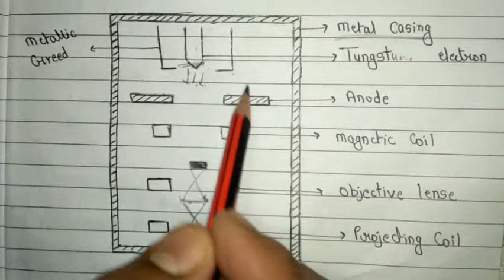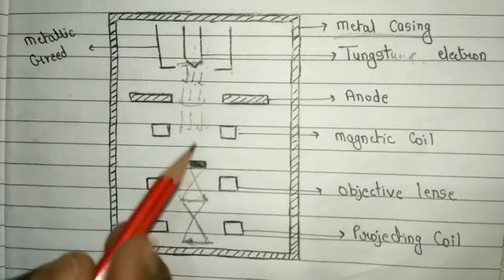Electron microscopy | Basic Introduction | Basic Instrumentation | types of electron microscopy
Complete Handmade Notes for MSc. Semester Exams Plz Check Out Following Links-👍

【PDF STORE】-

【All Semesters Notes for MSc.Sem.exam】CATEGORY WISE YOU CAN CHECK-

【Important Unit's Complete Handmade Notes For MSc. Semester Exams】UNIT WISE -